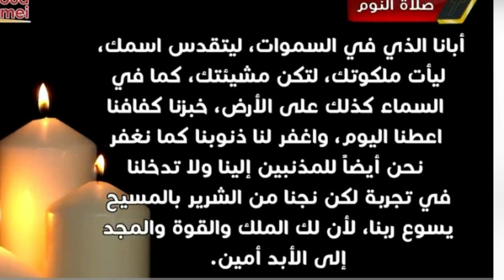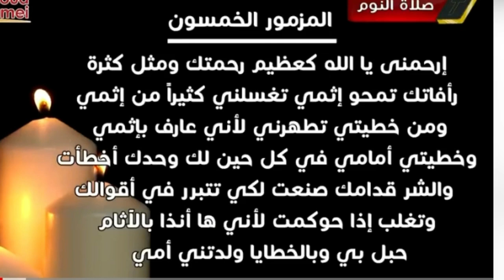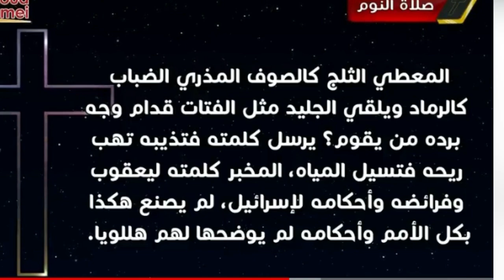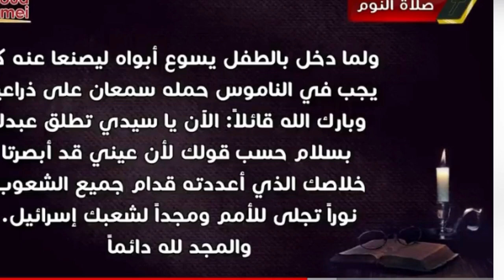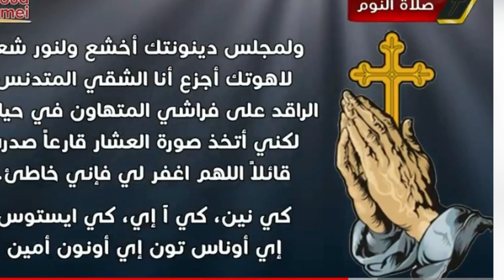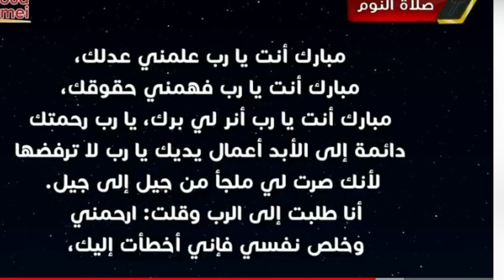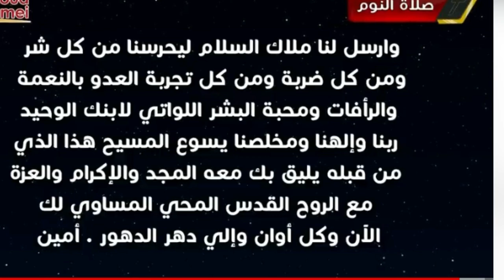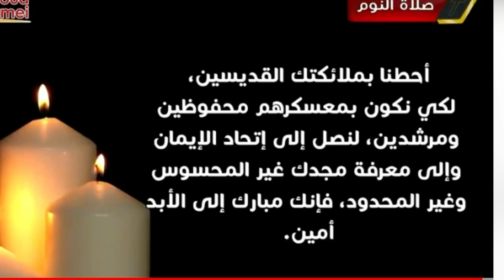صلاة النوم كاملة بخلفية موسيقية بصوت أبونا داؤد لمعى #